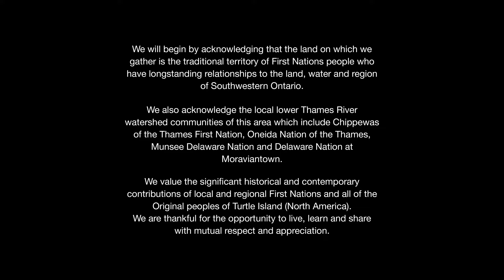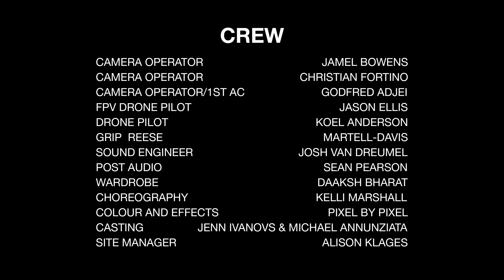DJ Shub feat. Snotty Nose Rez Kids | War Club | CBC Music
DJ Shub performs 'War Club' featuring Snotty Nose Rez Kids from War Club, a visual presentation of DJ Shub's critically acclaimed electronic album now streaming in it's entirety on CBC Gem.

DJ Shub, the godfather of powwow step, brings us a live visual performance of his critically acclaimed, chart-topping Indigenous electronic album War Club. Set in a conservation area, DJ Shub partners with special guests Phoenix Pagliacci, Fawn Wood and Boogát to perform each song as a story, accompanied by Indigenous dancers.

Dancers:
Josh De Perry
Ascension Harjo
Bryden Kiwenzie
Kelli Marshall
Payge Marshall
Ty Smoke